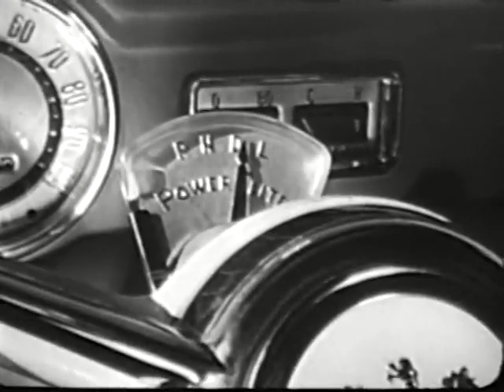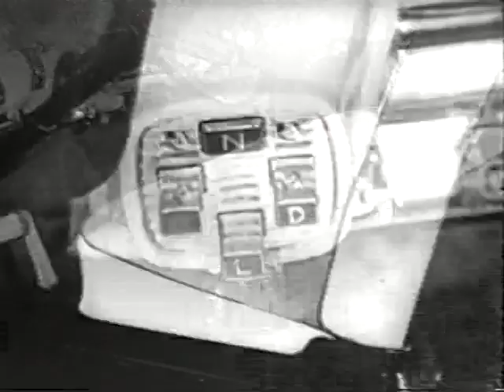Lawrence Welk Show Network Pilot 1955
This channel receives no fees from the ads that YouTube runs on its videos.

This episode did not originally air but was recorded as a pilot for the network. That is why you will find the recording to be so much better than the surviving kinescopes of the first seasons. If you have watched the early Lawrence Welk shows, all of these stars and even the performances will be familiar. The most interesting part of the show to me is that much of it was recorded in what appears to be a church.

It opens with the Lawrence welk theme song, Bubbles in the Wine
Stumbling with Lawrence and Myron Floren on accordions.
Cuddle Up a Little Closer - ALice Lon and Dick Dale
Beer Barrel Polka
Saint-Saëns: The Swan
The Darktown Strutters Ball - Bob Lido & Alladin
When Irish Eyes Are Smiling - Jim Roberts
The Twelfth Street Rag
The Dancers' Waltz
I Love Girls - Rocky Rockwell
Smile, Darn You, Smile
Close